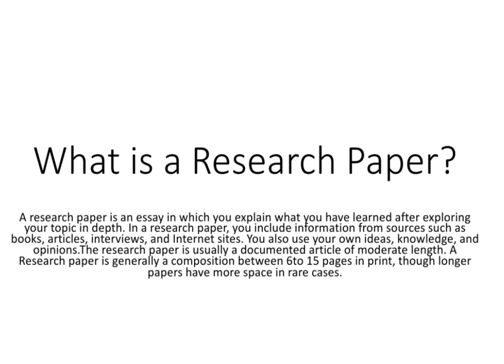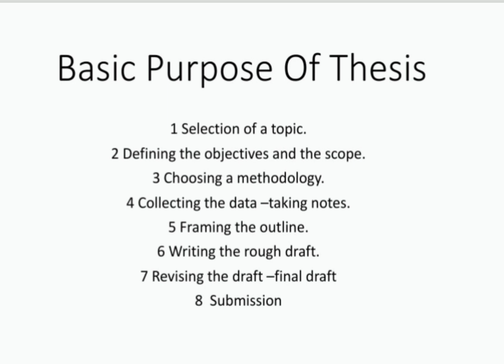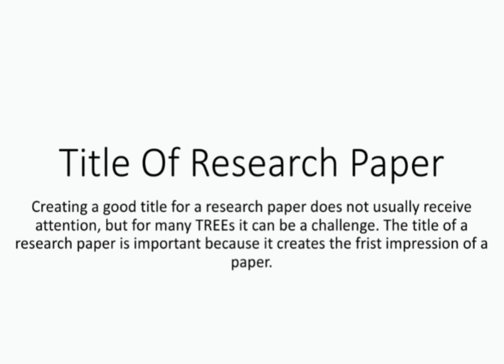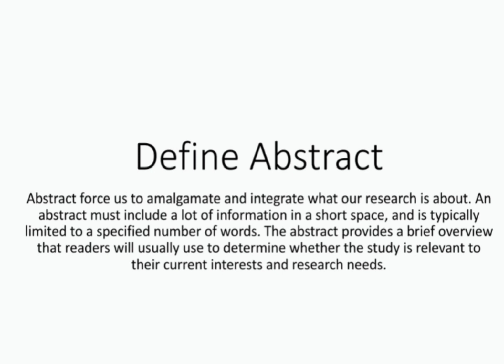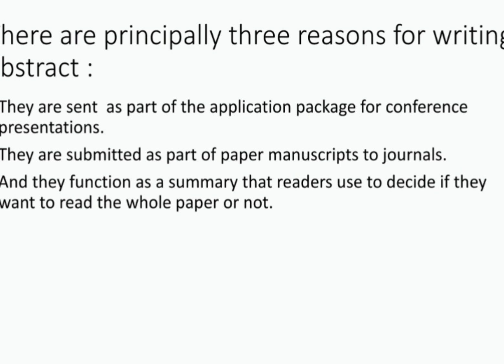Calicut University|BA English|6th Sem|Research Methodology|Module 2|Questions and answers|Part-1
module 1👆🏼